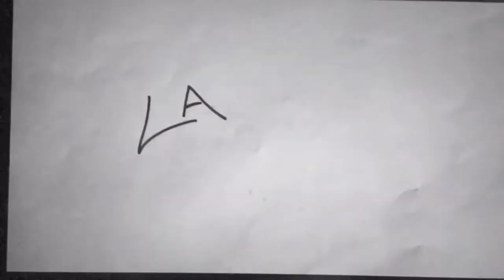Landfall Larder cookie shorts night-time hillside Colmers satisfying icing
A night-time hillside cookie for a change! The lovely Colmers hill in Dorset with vegan royal icing on gluten free lemon biscuit.